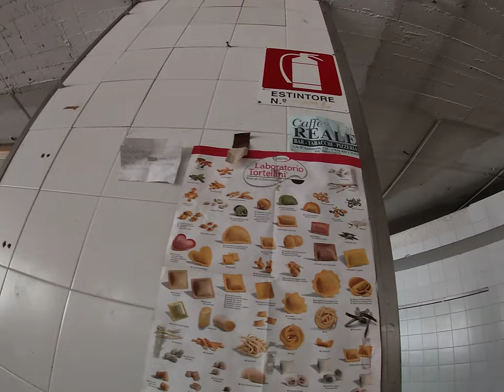Esplorazione del Grand Hotel Le Conchiglie (Riccione)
Incontriamo sulla strada per Riccione una serie di hotel abbandonati e nel degrado più totale. Di fronte al Grand Hotel Le Conchiglie decidiamo di fermarci ma a un certo punto notiamo un uomo accompagnato da un enorme cane che si aggira al suo interno. Entrano in una porta e scompaiono dalla nostra vista. Spinti dalla curiosità decidiamo di indagare e entriamo nella proprietà. Lo specchio nel salone cattura i nostri sguardi terrorizzati quando ci accorgiamo di non essere soli nella stanza...

Grand Hotel Le Conchiglie, Riccione
La struttura di via Manfroni era uno dei fiori all’occhiello di Riccione, un complesso imponente con tanto di spiaggia privata. Un tempo più grande albergo della riviera romagnola, ora abbandonato. Alla base della chiusura dell’hotel un’accesa battaglia legale fra gli eredi di Aldo “Veleno” Foschi e la società che lo ha preso in gestione, la quale  non ha più ripreso l’attività.

RICCIONE - I “buchi neri” nella struttura turistico-ricettiva di Riccione non diminuiscono, anzi, ora ci si aggiunge quello (per la verità, negli ultimi anni, mai “illuminato” del tutto) dell’Hotel Le Conchiglie. Infatti, dopo che l’attuale gestione è finita su tutti i mezzi di comunicazione per la protesta dei dipendenti rumeni che non venivano pagati da mesi, l’albergo è stato chiuso per un “normale periodo di manutenzione”, con l’annuncio che si sarebbe riaperto a metà ottobre per ospitare dei congressi e dei meeting. Invece la struttura è rimasta chiusa. Abbiamo chiesto del perché alla proprietà - che, ricordiamo, è degli eredi di Aldo “Veleno” Foschi, deceduto lo scorso 18 luglio - e per loro all’avvocato Massimiliano Foschi.
“Non lo sappiamo neanche noi perché la società che ha preso in gestione l’Hotel Le Conchiglie non ha ripreso l’attività, ma quasi certamente a pesare in questa loro decisione di tenere chiusa la struttura deve essere l’udienza del 23 di questo mese. Infatti gli eredi Foschi hanno chiesto il sequestro dell’azienda per poter rientrare in possesso della struttura alberghiera. E’ pur vero che la scadenza naturale del contratto è per la fine del 2012, ma abbiamo dovuto accelerare i tempi in quanto la società che l’ha in gestione è inadempiente nei nostri confronti. Non paga l’affitto, non ha rilasciato fideiussioni e, per quanto appreso dalla stampa, è in ritardo nei pagamenti degli stipendi delle persone che hanno lavorato per loro nei mesi passati”, spiega l’avvocato Foschi.
Insomma, più che una causa di sequestro per riavere l’albergo, è un’azione per far riconoscere - con una sentenza - i crediti che gli Eredi Foschi vantano nei confronti della società che ha in gestione Le Conchiglie. Ma quale sarà il futuro dell’Hotel? “Per prima cosa rientrare in possesso della struttura, poi cercare, prima di trovare un altro affittuario, di vendere. Il prezzo è stato fissato in 16 milioni di euro e se c’è qualche imprenditore pronto all’acquisto può contattarmi”, conclude l’avvocato riminese Massimiliano Foschi. Certo, 16 milioni - di questi tempi - non sono poca cosa, ma non dimentichiamo che, oltre a tutta la struttura, Le Conchiglie ha anche una spiaggia privata, che si raggiunge dall’hotel con un sottopasso.